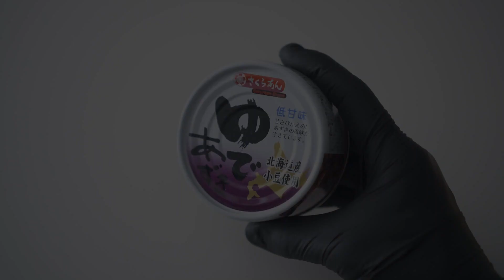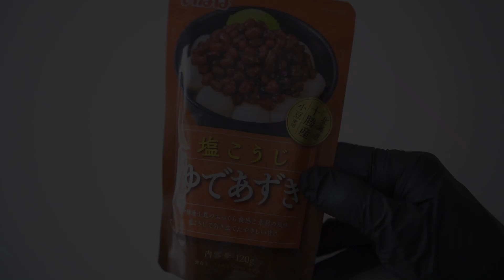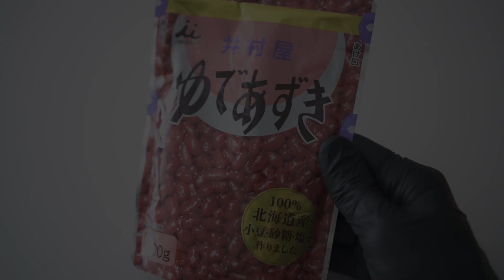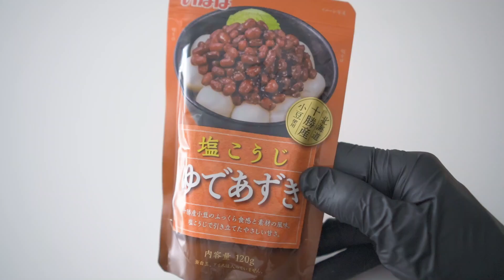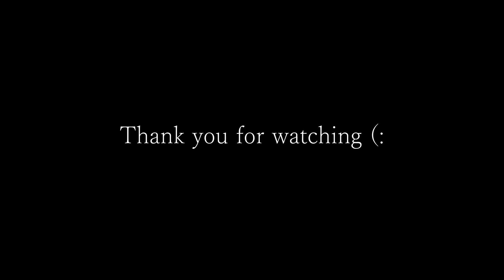【見ないと損】あんこ中毒者が晩酌に市販の『ゆであずき』を食べ比べ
■料理をせずにあんこでただ晩酌するだけの動画。

■動画内の価格は吾の購入金額となります。

■あんこの食べ過ぎはあなたの健康を損なうおそれがありますので注意しましょう。

■豆腐メンタルの為、批判のコメントやクレームはご遠慮くださいませ。